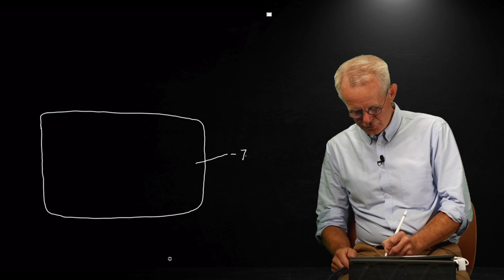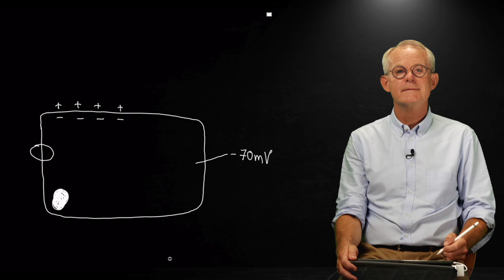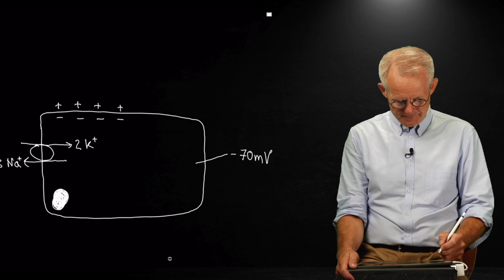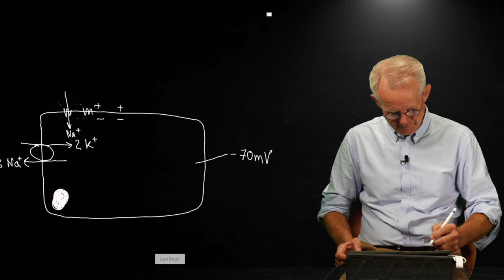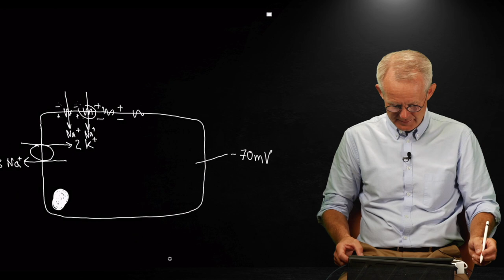Bodelssons Anestesi del 2: Nervcellens jonkanaler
Professor Bodelsson går ingom dan underliggande fysiologin bakom anestesi.